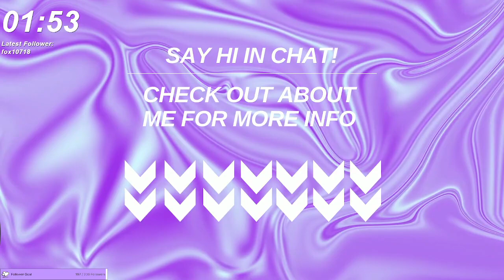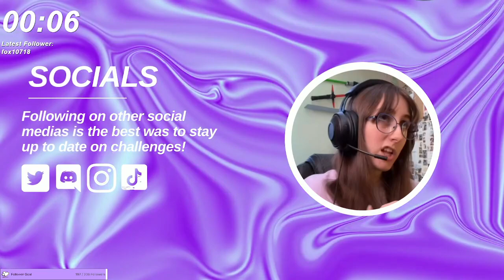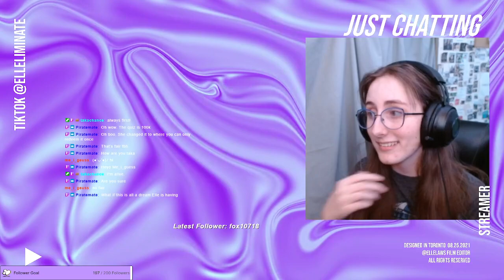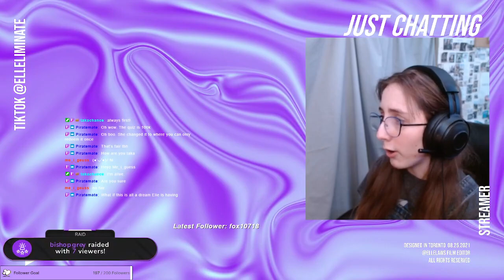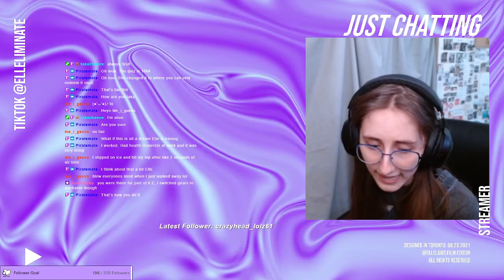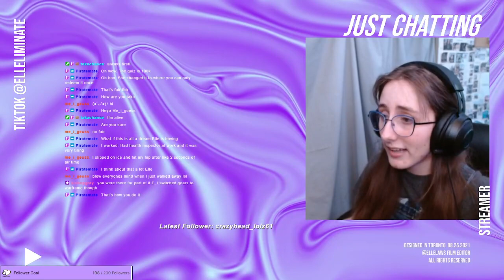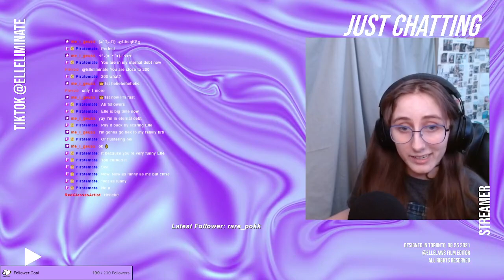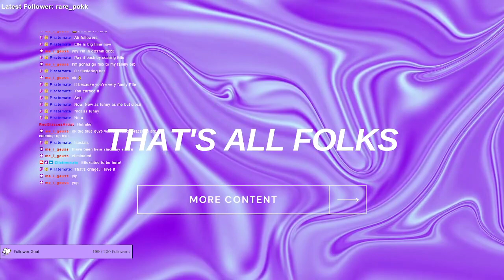I like diamonds so we are going caving! Chill Minecraft VOD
I played on the Mission Minecraft World for a bit after completing the game. I hope you enjoy the chill Minecraft vibes

xo -Elleliminate

I stream every Monday, Wednesday, Saturday and Sunday at 6pm EST